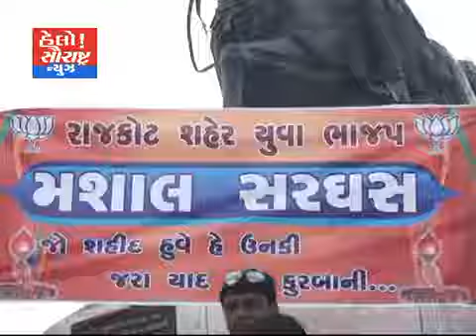રાજકોટ BJP ના મોટી સંખ્યા માં મસાલ રેલી યોજી